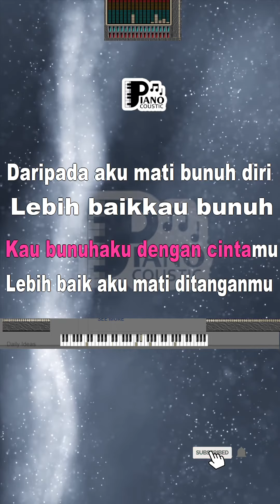Pasrah Leo Waldy